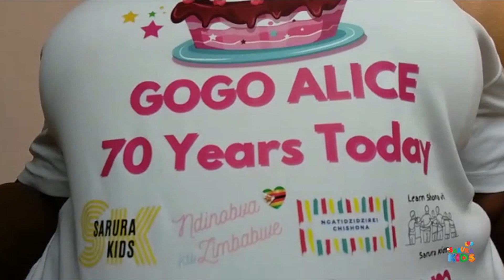Happy Birthday to you Gogo Alice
We hope you've had a wonderful birthday today with friends and family and lots of hugs.
Gogo shows us her birthday present tee-shirt which showcases designs that are now available from Mitsa Ltd
We now have some amazing designs for teeshirts that you can get from Sarura Kids.
Show your love for Zimbabwe with our custom teeshirt designs for all the family.

Sarura Kids teaches the Shona language basics in a fun and engaging way. There are tonnes of free Shona language lessons as well as discussions for some of the more tricky things.
There are accurate subtitles in many of our videos by native Shona language speakers so grownups can follow along too.

👀Love our videos? Then check more fun videos out here!
👉How to count to ten in Shona | We love to count to 10 in Shona with Sarura Kids